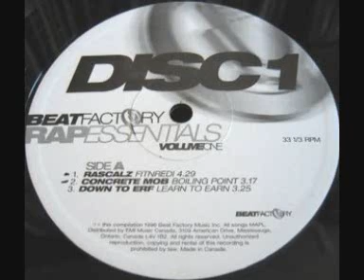Down to Erf 'Learn To Earn'